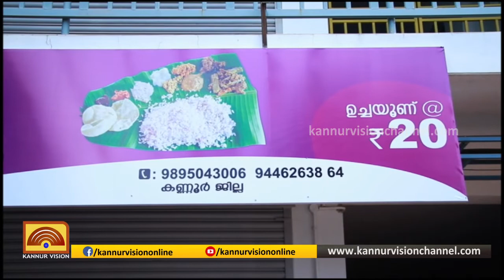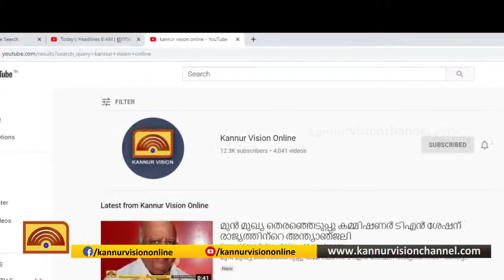തലശ്ശേരിയിലും കുറഞ്ഞ വിലക്ക് ഉച്ചയൂണ് . ജനകീയ ഹോട്ടൽ പ്രവർത്തനം തുടങ്ങി